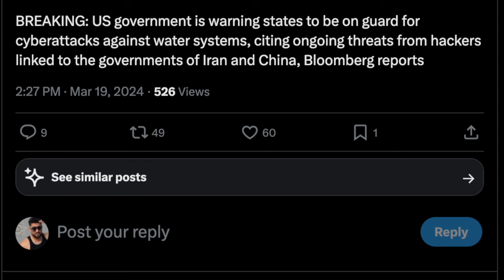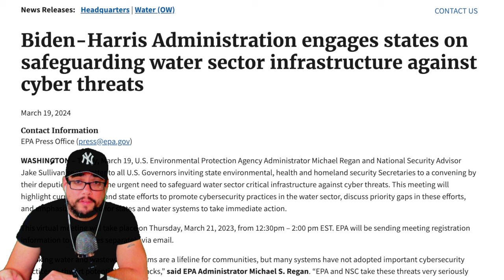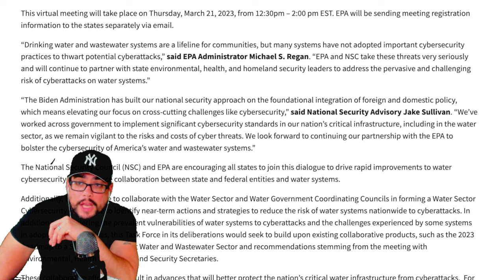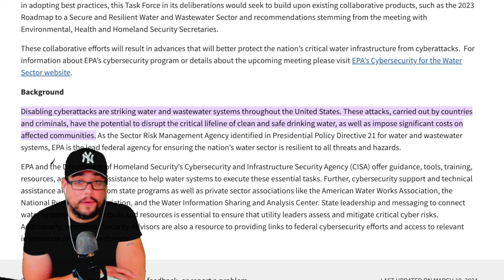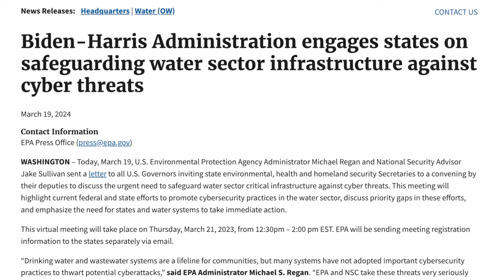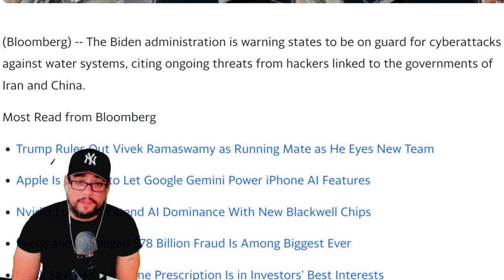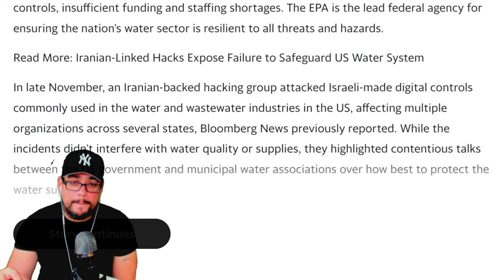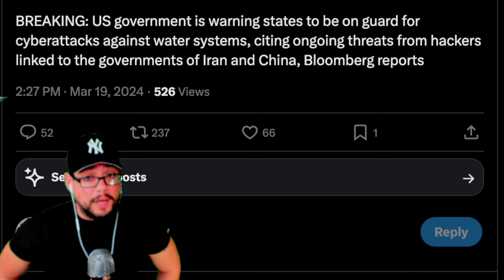⚠️ EMERGENCY ⚠️ US GOV IS WARNING STATES TO BE ON GUARD - US GOVERNORS URGENT MEETING UNDERWAY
BREAKING NEWS: US government is warning states to be on guard for cyberattacks against water systems, citing ongoing threats from hackers linked to the governments of Iran and China, Bloomberg reports

 / therealgsns